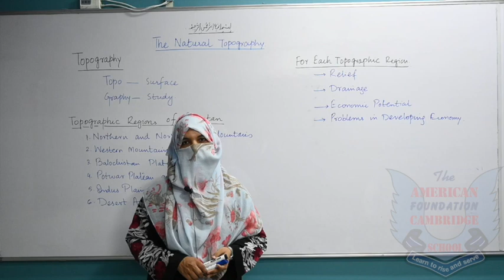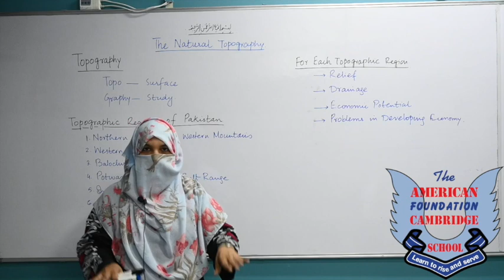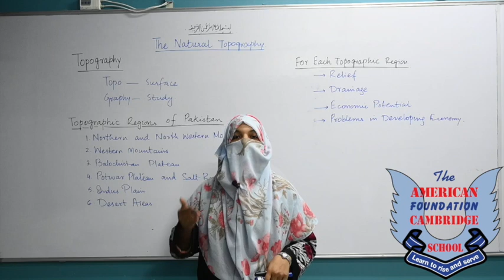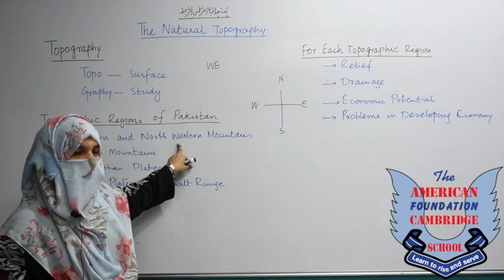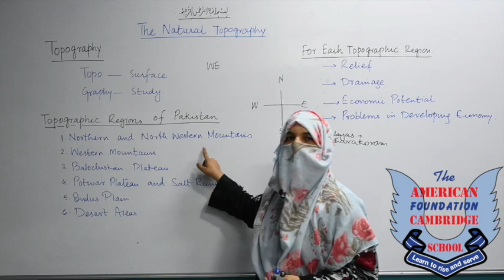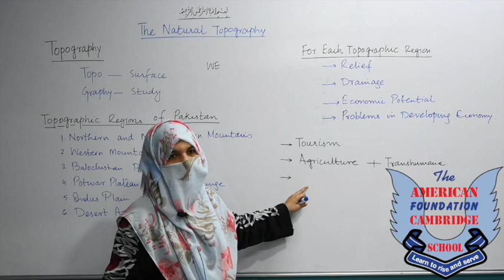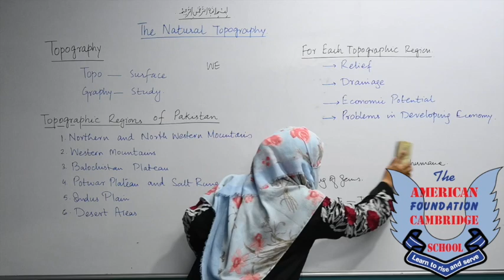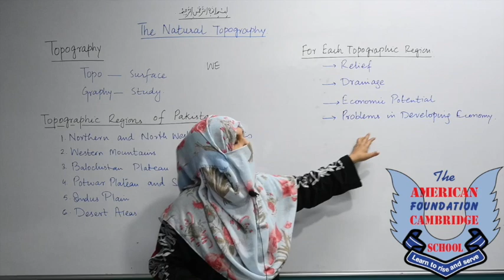O Level Pakistan Studies-Topography By Ms Zehra Khurrum